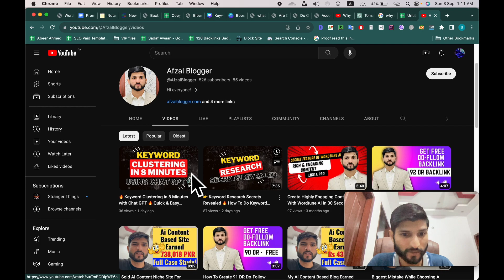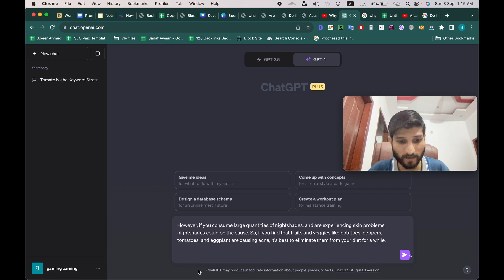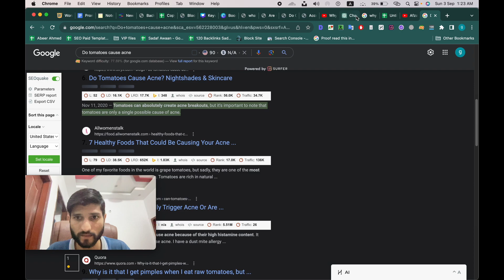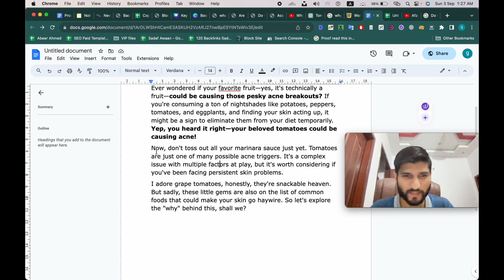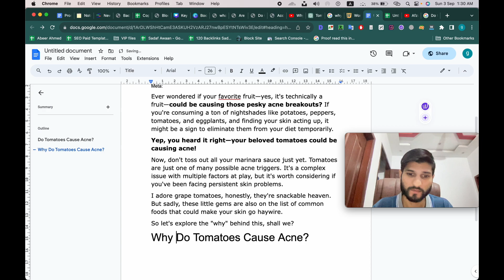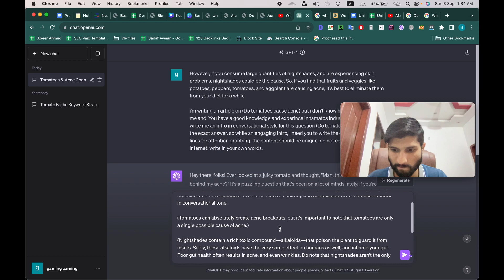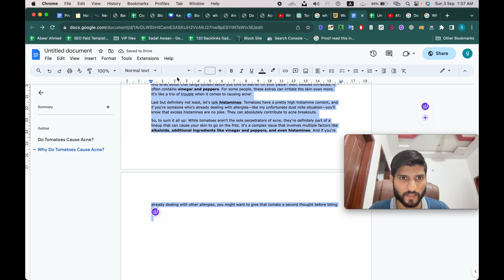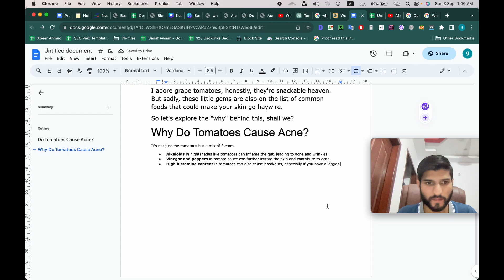Write Article That Ranks No 1 | Content Writing With ChatGPT | A Complete Guide for Beginners Part 1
👋 Hey there aspiring writers and content creators! Welcome to Part 1 of our Complete Guide for Beginners on how to write articles that rank No. 1 using ChatGPT.

In this comprehensive tutorial, you'll discover:

How ChatGPT can revolutionize your writing process
The SEO secrets to making your articles rank on top
Step-by-step instructions from brainstorming to publishing

If you're new to content writing or want to level up your writing skills, this video is tailor-made for you.

🛠️ TOOLS & RESOURCES

ChatGPT 4: The AI writing assistant we'll be using

✅ KEY TAKEAWAYS

By the end of this video, you'll have a solid understanding of how to leverage ChatGPT for SEO-optimized, compelling articles that have the potential to rank No. 1 on search engines.